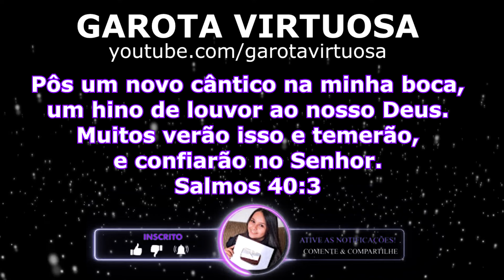BATE NO LIQUIDIFICADOR 😱 2 INGREDIENTES / RÁPIDO E FÁCIL 🔥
✅ingredientes:

2 caixinha de creme de leite
1 suco em pó abacaxi